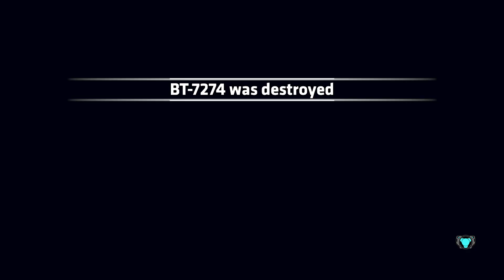Titanfall 2 The Ark Pt 1